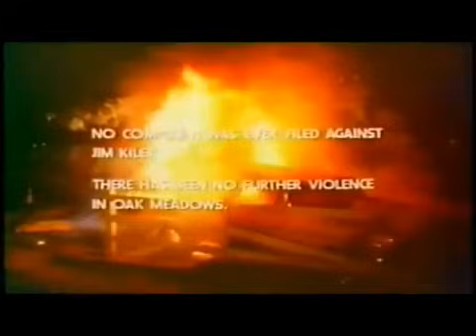Outrage 1973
Robert Culp decides to wage war against a gang of teenage punks besieging an affluent California community. Based on a true incident.